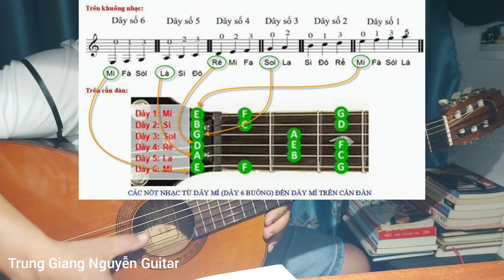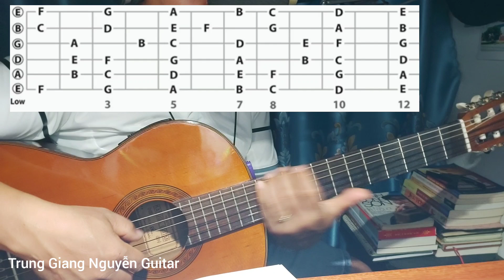Bước Đầu Tập Thế Tay Xếp Ngón Đúng Sẽ Giúp Cho Người Chơi Guitar Mượt Đẹp Hay Và cuốn Hút Người Xem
Cách Tập Thế Tay Và Xếp Ngón Đúng Sẽ Giúp Cho Người Chơi Guitar Mượt Đẹp Hay Và cuốn Hút  Người Xem
GIÁO TRÌNH GUITAR SOLO CƠ BẢN LÊN HỆ Zalo. 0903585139
Kính thưa quý vị , quý anh chị và các ban!
Ngoài việc học nốt, cảm âm, chạy ngón... ra thì HỢP ÂM vốn là vốn ban đầu cần có của người chơi guitar. Giang xin trãi lòng chia chia với mọi người hệ thống lại những màu hợp âm cơ bản của 7 nốt nhạc được chia làm 3 nhóm chính cơ bản đó là;
1,NHÓM HỢP ÂM TRƯỞNG
2.NHÓM HỢP ÂM THỨ
3.NHÓM HỢP ÂM BẢY
các thế bấm hợp âm thông dụng của ba nhóm chính
các thế bấm hợp âm chặn và các thế bấm ở quảng cao
Cac Nốt Của 6 dây TỪ NGĂN 1 ĐẾN NGĂN 12
Cặp đôi song hành C - Em, ( 1 - 3 )
Âm Giai 1 3 5
Âm giai NGŨ CUNG
Âm giai tự nhiên
Âm Giai Trưởng
Âm giai THỨ
Âm giai Bảy
Ngoài việc luyện nghe cảm âm ra chúng ta cần rèn luyện kỹ năng của đôi bàn tay theo các thế tay âm giai thứ, âm giai trưởng, tập luyện các mẫu âm giai ngũ cung...Đây chính là vốn cơ bản giúp người chơi dễ dàng đi chinh phục phần lớn tất cả những bản nhạc..mà các anh chị muốn.(sau này ac giỏi rồi có thể học thêm những hợp âm nâng cao..)
Giang sẽ chia ra nhiều bài tập , mỗi bài tập được gói gọn trên 1 tập video ngắn tầm hơn 10 phút , có thể giúp các anh chị luyện tập và nhớ hết tất cả các thế bấm và nốt của hợp âm.
Giang kính chúc quý vị anh chị và các bạn mạnh khoẻ, an vui hạnh phúc !
Stk; 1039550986, NGUYEN TRUNG GIANG ( Dành cho Quý vị, anh chị và các bạn yêu quý Giang! )